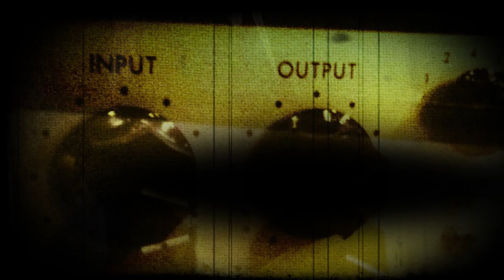The Warm Up: Cory Branan - "Bad Man"